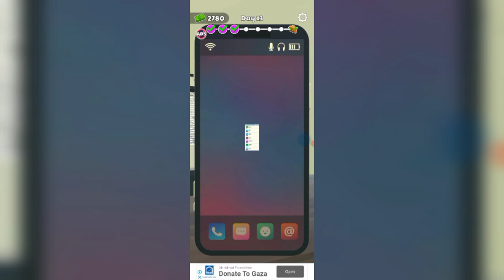boss life 3d funny gameplay 😂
boss life 3d, boss gameplay, boss 3d gameplay